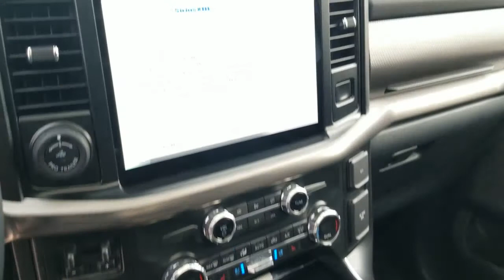2021 FORD RAPTOR Carrollton TX C88580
Used 2021 FORD RAPTOR available in Carrollton, Texas at Earth Motorcars.

Earth Motorcars
3216 Kellway Drive. Suite 132